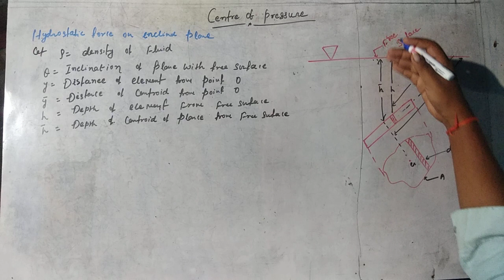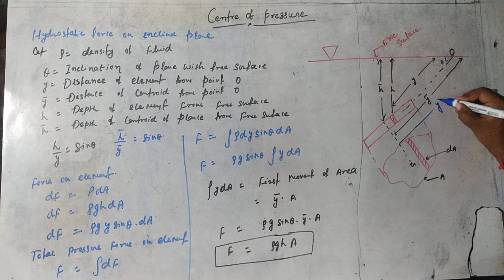Center of Pressure-Fluid Mechanics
Centre of pressure,hydrostatic's force on inclined plane-Fluid Mechanics
Mechanical Engineering